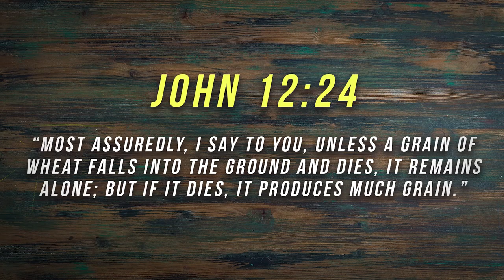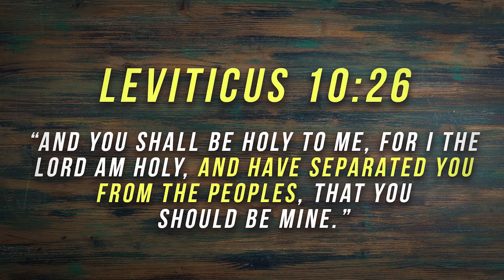June 2022 Prophetic Word ~ Time To Fly!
My Books